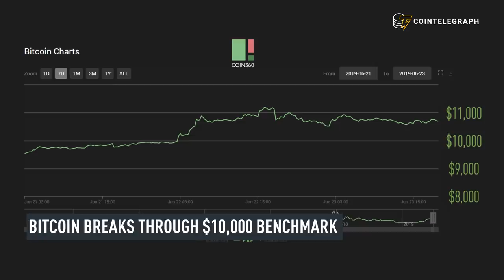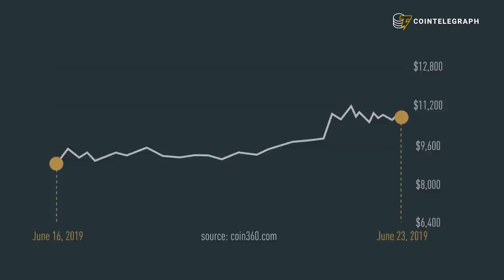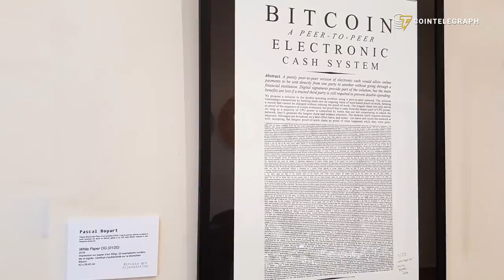Bitcoin Skyrockets Past 10,000 USD, Libra White Paper Is Out, Ripple & MoneyGram | Hodler’s Digest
Bitcoin price breaks the $10,000 benchmark, Facebook-backed Libra cryptocurrency unveils its white paper, a EY report reveals QuadrigaCX CEO’s past fraudulent activities, and Ripple partners up with money transfer giant MoneyGram.

Hodler's Digest Jun 17-23

Libra White Paper Is Out, Bitcoin Skyrockets Past $10,000 | Hodler’s Digest